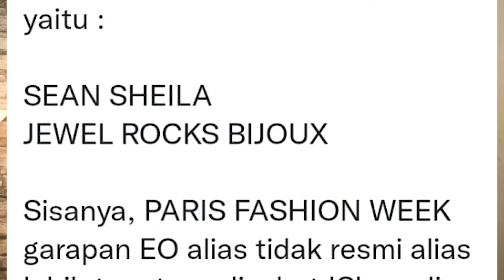Viral Paris Fashion Week 2022 vs Affiliator | Kabar Kabarin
Hai Kawan Kreasiku!
Kali ini kita ada segmen baru lagi nih, yaitu Kabar Kabarin.
Untuk episode perdana ini kita akan membahas tentang yang lagi viral Paris Fashion Week 2022 dan update terbaru tentang kasus affiliator.

Kabar Kabarin merupakan konten yang akan membahas tentang apa sih yang lagi viral sekarang dan dibawakan oleh duo Armando dan Andre Peace.

Paris Fashion Week merupakan serangkaian peragaan fashion yang diselenggarakan dua kali setahun di Paris, Prancis, dengan pagelaran musim semi/musim panas dan musim gugur/musim dingin yang diadakan setiap tahun.